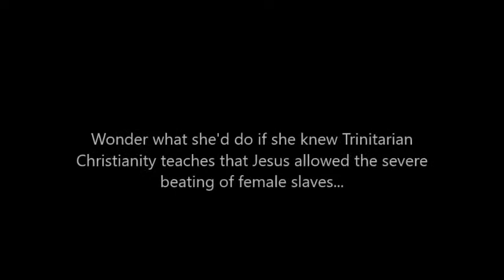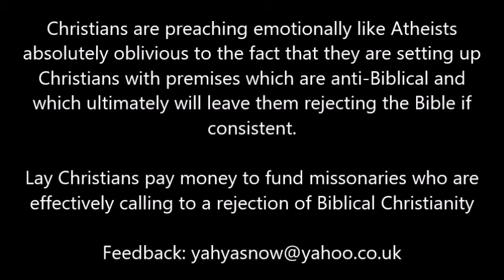Lizzie Schofield from Speakers Corner Preaching Westernized Christianity to Muslims